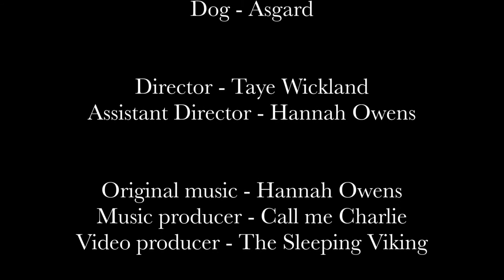Little Red Coat - Official Music Video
Here it is! A big thank you to Taye Wickland for all her handwork on this project - it would not have been possible without her. Also, a special thank you to Rachel Fish for portraying our "deer" little friend.

LYRICS:
I have a coat
A two sizes too big coat
Mum said I'd grow
That was ten years ago
And yeah, no

But if I roll up the sleeves and wear a cool Tee
I like my mirror view
So if I can fix this little coat, can I fix you?

It's old and cheap, maybe even second hand
But it's mine, and it's neat coloured red like the land
Time has worn it thin; chafing too
But I fixed this coat, why can't I fix you?

I should probably let it go
It keeps me cold in the winter chill
And burns me when the summer time kills
But it keeps my mind at bay
It’s creature comfort keeps me safe

When it tears I add another stitch,
When it shreds I add another patch
And I've kept this coat in tact
And I've always fixed it like brand new
So please, just for me
Let me fix you